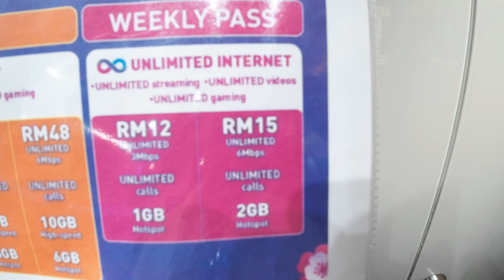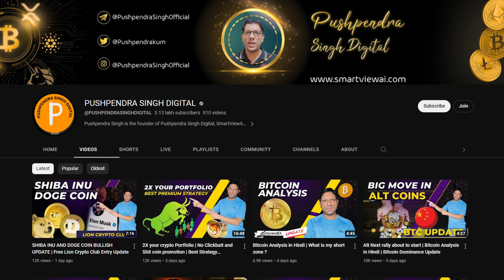Kuala Lumpur Malaysia Day 2 | Kuala Lumpur KLCC Twin Towers | KLCC Aquaria | Global Rashid Malaysia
Doso aaj ke is video me humne Kuala Lumpur me KLCC ke Twin Towers and KLCC Aquaria ko explore kiya hai aap sabhi ke sath and koshish ki hai Kuala Lumpur ke amazing places ko explore karke aap sabhi ko show karne ki so video ko like karne ke baad comment karke apna pyar jaroor dijiye.